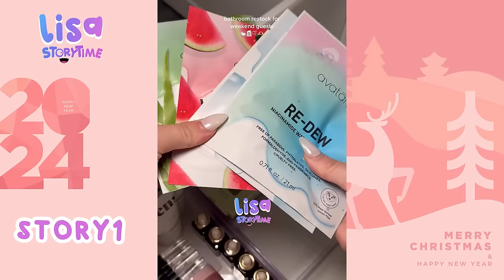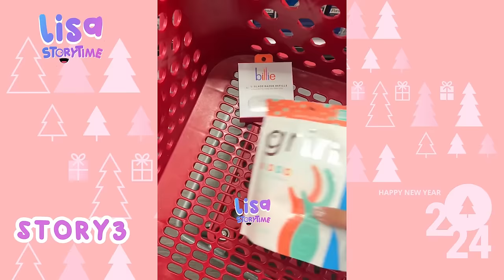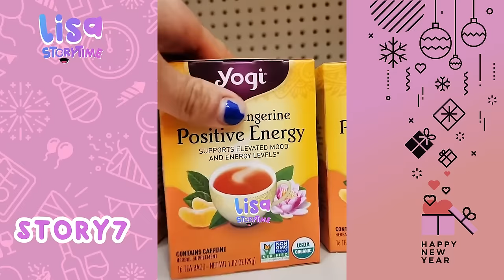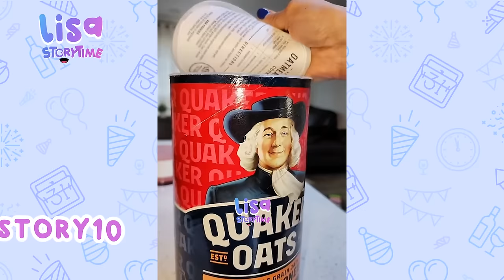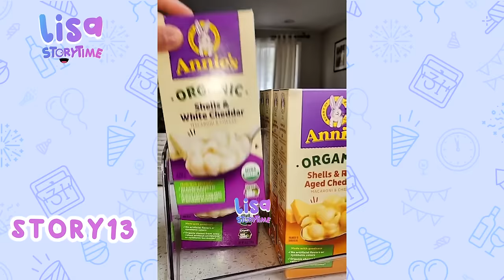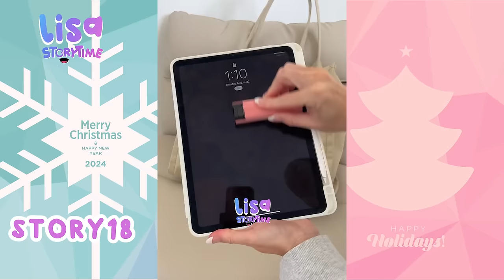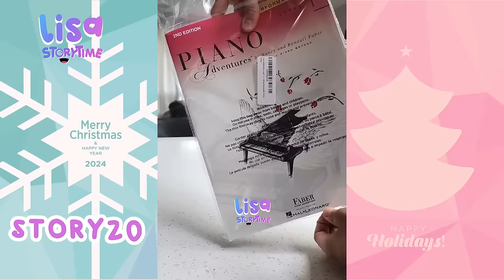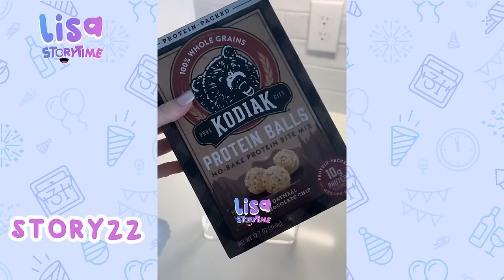🌺 1 Hour Satisfying Restock And Organizing Tiktok Storytime Compilation Part 8 | Lisa Storytime